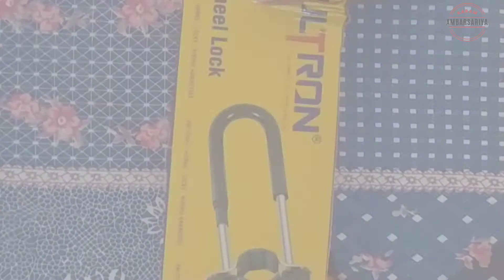ALL BIKES WHEEL LOCK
product link

Instagram ID
sb___0001

Best wheel locks for bike
and price ,best wheel lock
for motorcycle

Ultimate bike wheel lock
system by karam ambarsariya

anti theft front wheel
lock for bike. Bike
full Safe

Best Wheel Lock
Motorcycle by karam ambarsariya

Motorcycle wheel Locke I
Ab aap ki bike chori nahi
hogi ldekhe is video ko

Bike wheel lock

Best Motorcycle locks